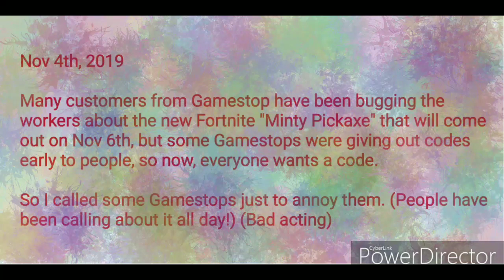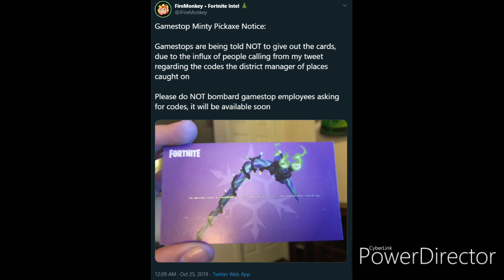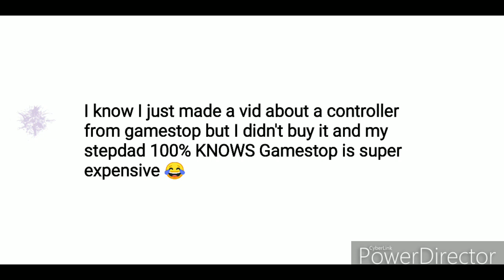"Do you guys have Minty Pickaxe?" Gamestop troll/prank calling 😂 😂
MINTY PICKAXE NOW! 😂

Hey, my name is ParmaJohn3374, but I go by various names:
John (Yes my name actually is John)
Jey
ParmaJohnIV
ParmaJohn3
PJ3374
Parma

Or just PJ.

I am a Gamer, Youtuber, Musician, Photographer, and kind of a comedian sometimes.

 I've been playing Minecraft since 2012 and Roblox since 2014.

I also collect game consoles with my cousin ZestfulFawn1234, so we do a lot of gaming related videos.

I am a Minecraft - Xbox One Edition PvPer and I am one of the top Battle Mode players on Xbox.

 I do reviews, unboxing, live streams, vlogs, and music related videos too!

§ Social §

YouTube and Google: ParmaJohnIV
Roblox: ParmaJohn3374
Xbox: ParmaJohnIV
Playstation: ParmaJohn3
Discord: ParmaJohnIV (ask for #)
Steam: ParmaJohn3374
Scratch (I don't go on there): ParmaJohn3374
Nintendo: ParmaJohn3 (Ask for code)